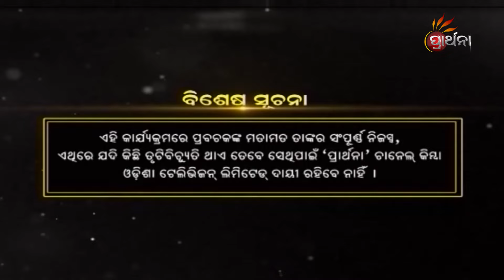ପଞ୍ଚକୋଶ ମଧ୍ୟରେ କେଉଁ ତୀର୍ଥ ରହିଛି ? | Malika Bachan | EP 1202 | Prarthana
ପଞ୍ଚକୋଶ ମଧ୍ୟରେ କେଉଁ ତୀର୍ଥ ରହିଛି  ?